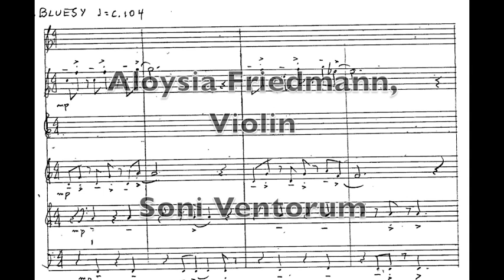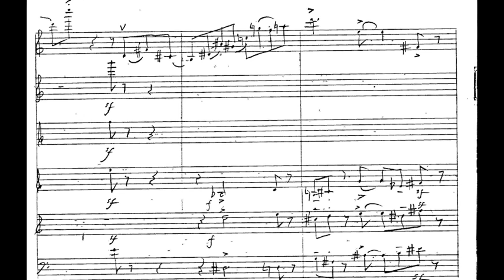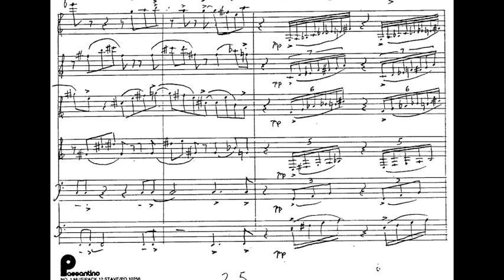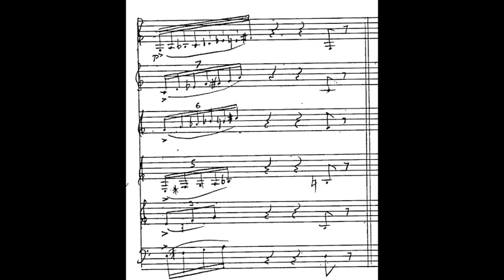William O. Smith, Jazz Set for Violin and Wind Quintet, Mvt. 2: Bluesy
A performance of the second movement, "Bluesy", of William O. Smith's Jazz Set for Violin and Wind Quintet.  Aloysia Friedmann, violin, with the Soni Ventorum quintet.

FAQ

Q:  When was this piece written?

and the Soni Ventorum quintet:  Felix skowronek, flute; Laila Storch, oboe; William McColl, clarinet; David Kappy, horn and Arthur Grossman, bassoon.

Q:  Where can I buy the score and parts to this piece?
Here:  Ravenna Editions, 5607 16th Ave. NE, Seattle, WA 98105

Q:  Is there more information about these musicians?